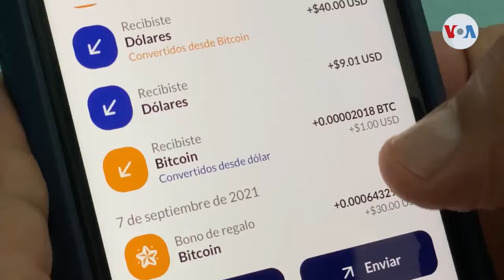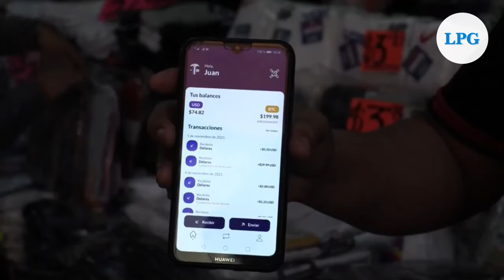Chivo Wallet podría ser utilizada para cometer ilícitos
El informe más reciente del Global Financial Integrity (GFi) identificó los riesgos más comunes que ocurren en El Salvador con el uso de activos digitales como el Bitcoin y de billeteras electrónicas como la Chivo Wallet.